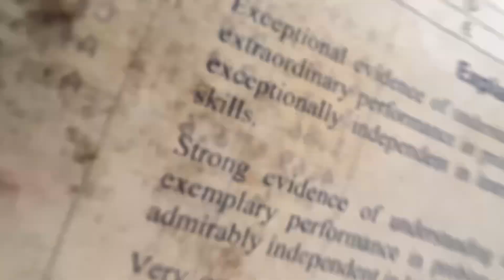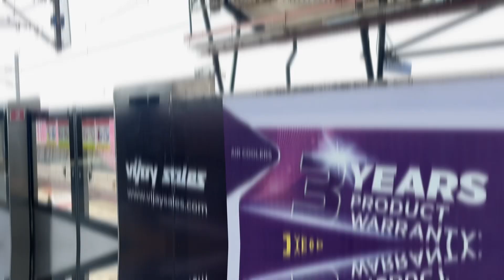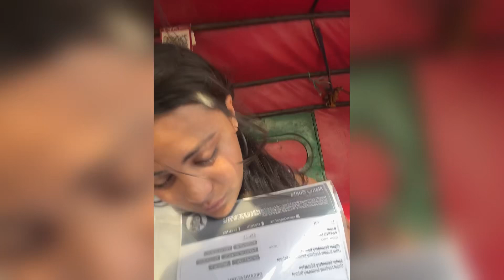Job search karte hai Aaj Nancygupta k sat ❤️